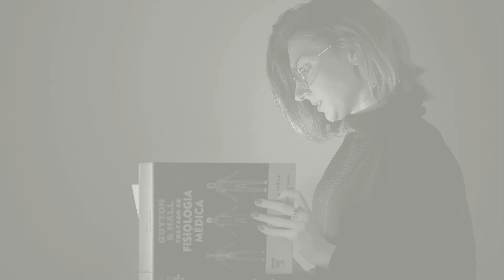TIREOIDE E VASOS SANGUÍNEOS | TEEM ALGUMA LIGAÇÃO?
Os hormônios da Tireoide são muito importantes para o organismo. Principalmente a T3, que é a forma mais ativa desse hormônio.

Um dos efeitos que tem sido pesquisado é referente ao efeito vasodilatador, o que favorece a circulação sanguínea e a chegada de oxigênio para as células. Isso é muito interessante, quando pensamos em pacientes cardíacos e com problemas circulatórios.

No vídeo de hoje, vamos conversar sobre o assunto que foi a minha dissertação de mestrado no ano de 2022.